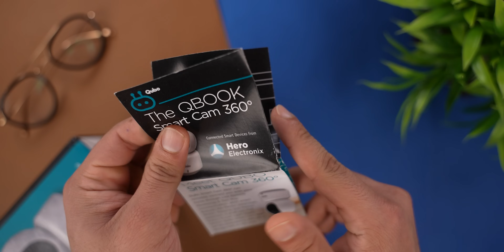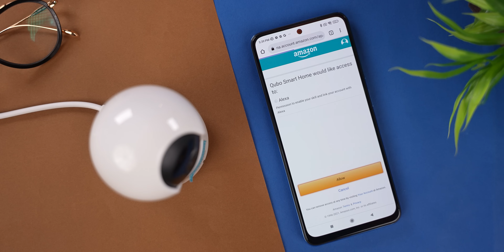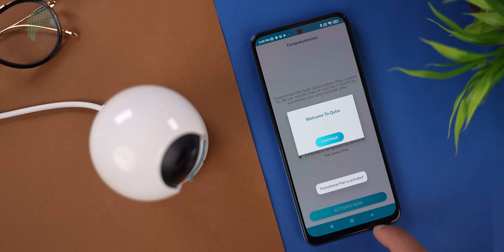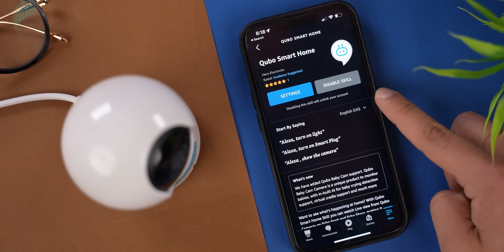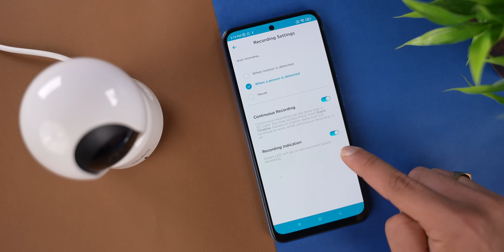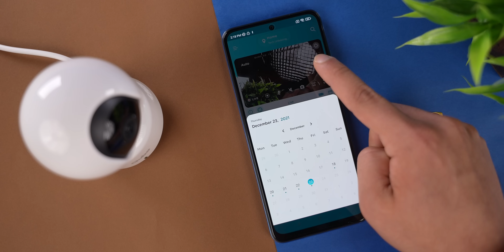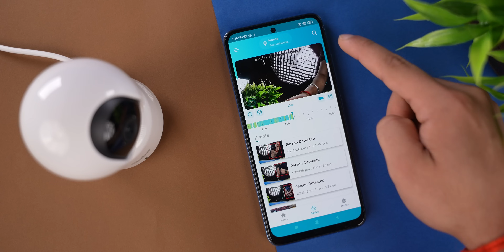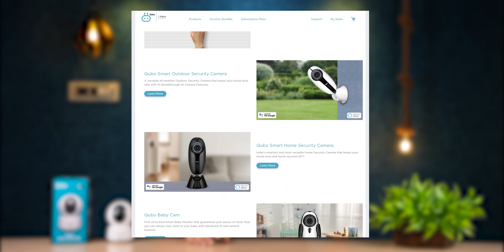Qubo Smart Cam 360 Unboxing & Review | Works With Alexa 🚀 | Best Budget Security Camera 🔥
Key Specs :-
1080p Full HD Wi-Fi Camera
Person Detection with intruder Alarm system
360° Deg Coverage with Pan & Tilt through Mobile App
Advanced Motion Tracking
Full color in Low Light
Works with Alexa and Google
Made in India Angle – Product from a trusted Indian Brand

00:00 Intro
01:41 Unboxing
02:51 Power On Quick Setup
04:15 Physical Overview
05:31 Video Quality Test
07:06 Two Way Communication Test
07:41 Person Tracking & Alarm
09:09 Alexa Test
10:00 App UI
13:20 Cloud Strorage
13:50 Final Conclusion & Pricing